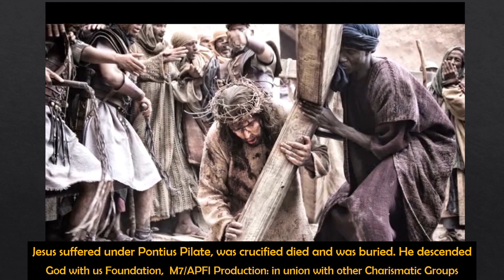BISHOP'S MOVE S1 09 PART 2 - I BELIEVE SERIES ETVN 001AG